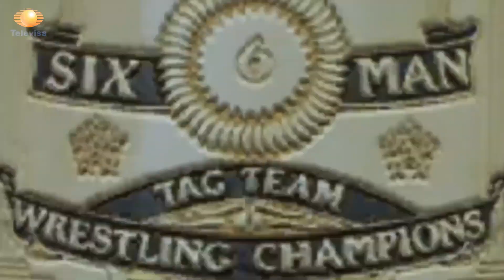FMLL - SPW2K presents VIVA LA LUCHA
FMLL & SPW2K presents
VIVA LA LUCHA

#1. INTERNET Championship #1 contender Battle Royal (4 SPW2K caws: Sergio Santos, Rocky Ramone, Mason Brooks, Evan Reynolds + 4 FMLL caws: Taurus, Nicolas Pontarelli, Aldo Garcia, Benito Ventura)

#2. SPW2K Pure Champion ColdStone Ahjit vs
FMLL Cruiserweight champ
Astro Dinamico

#3. SPW2K 6ix-Man Tag Championship
Lucha Rules 2/3 Falls match
NRM*
(Shaine Ashton, Mikey Truth, Frankie Graziano)
vs
Lucha Natives
( Apache Guerrero, Niko Vega + FMLL's Rayo Veloz)

#4.SPW2K DESTINY champ showcase
Hipnosys vs FMLL's
Mikaele Afakasi

#5. 6ix Man Tag Main Event
SPW2K World Championship
Nathan Smarta + KushyBaby + FMLL's JC Rodriguez vs FMLL Champ Mortifero + SPW2K Internet champ TreJeter + FMLL's Lance Slater